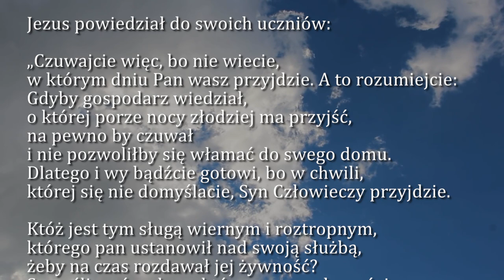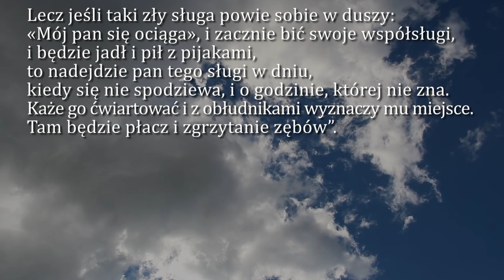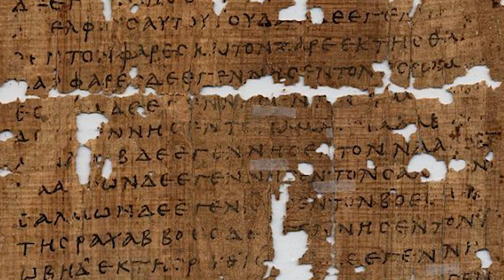Dobra Nowina na dziś | 31 sierpnia - Czwartek, XXI tyg. zwykłego